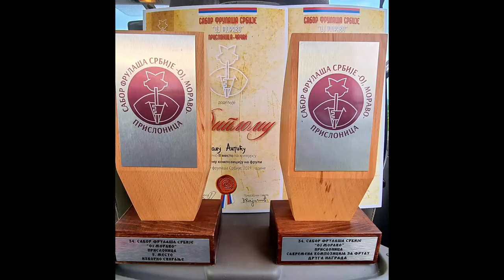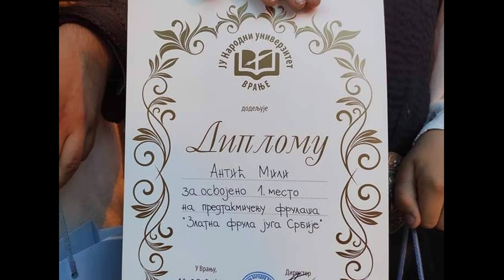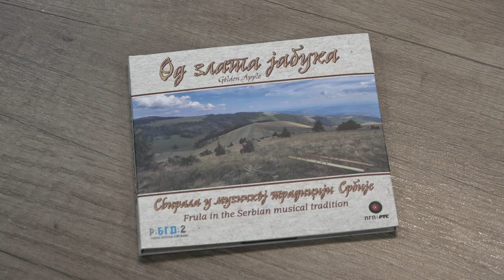ANTIĆI ČUVAJU TRADICIJU SVIRANJA FRULE